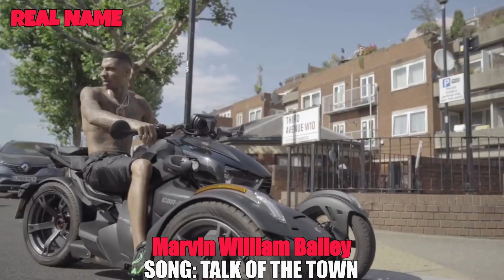UK RAPPERS NAMES VS THEIR REAL NAME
UK RAPPERS NAMES VS THEIR REAL NAMES